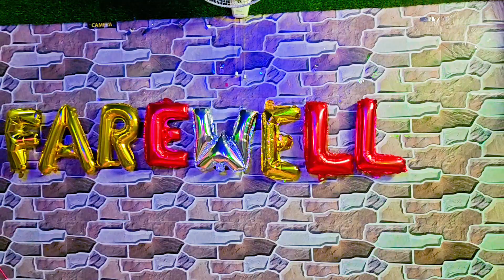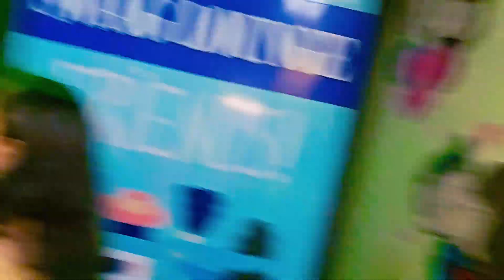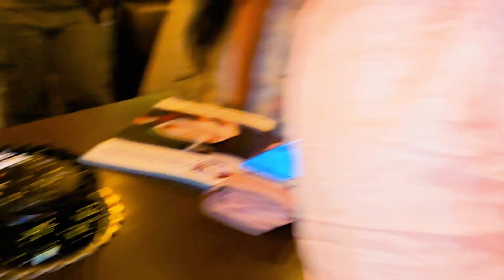🤩Farewell 2k24 सब after party करते है हमनें किया before party🥳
Guys Yeh vlog thoda sa late ho gya But आप लोग देखिए और vlog ko enjoy करे